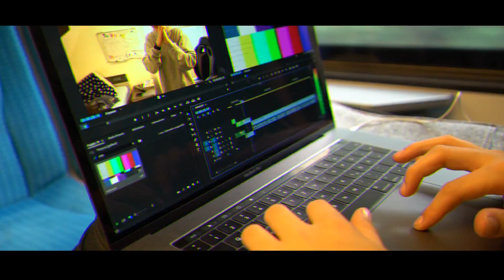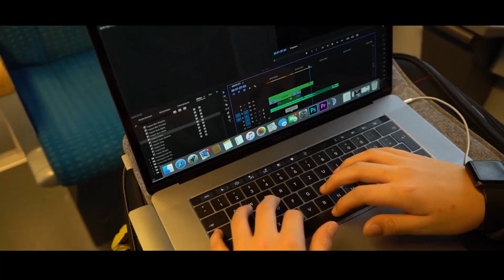Mein erstes FANTREFFEN (komplett überfordert...) - DailyVlog 79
GÜNSTIGE GADGETS:
Drohne